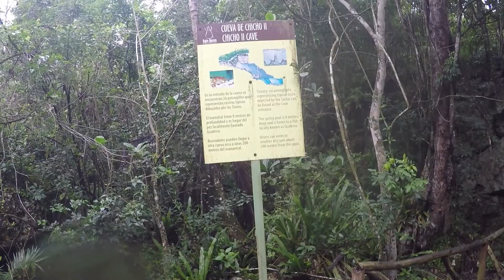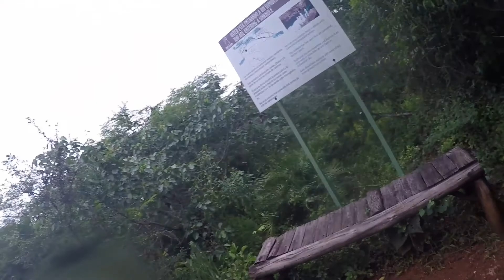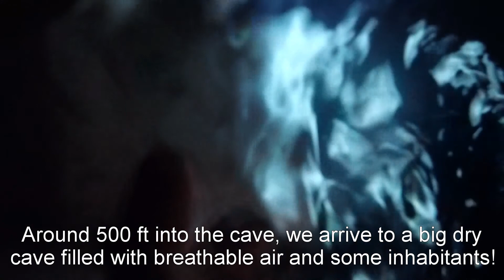Cave Chicho at Padre Nuestro in Bayahibe, Dominican Republic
Full cave dive in Cave Chicho at Dominican Republic.. Beautiful adventure almost in the middle of the Jungle :-)